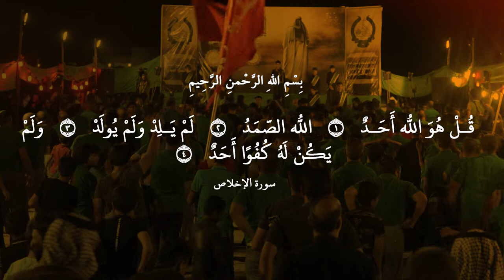(عصر القبورية ) || ياموعود || حيدر العادلي|| كلمات : كاظم الفتلاوي